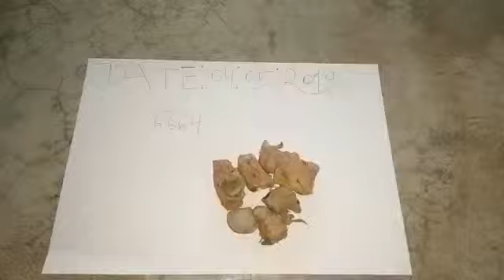Kali haldi original Kanpur